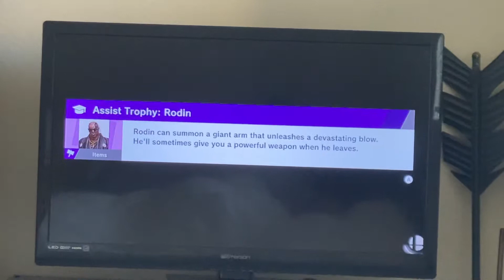SSBU: Lucario Vs The Six Blonde Girl Fakers